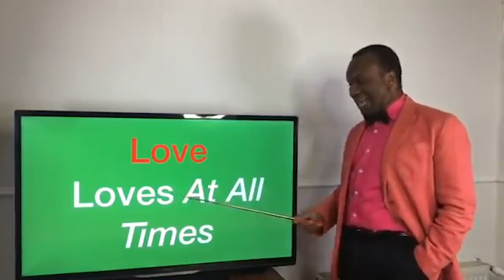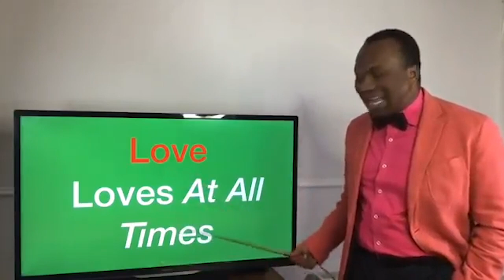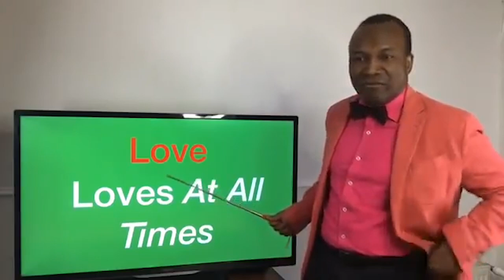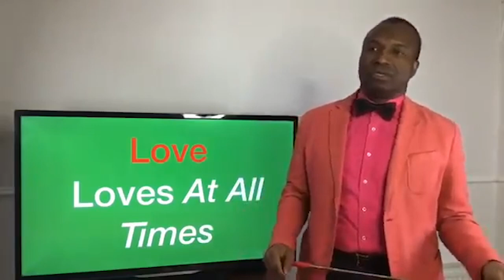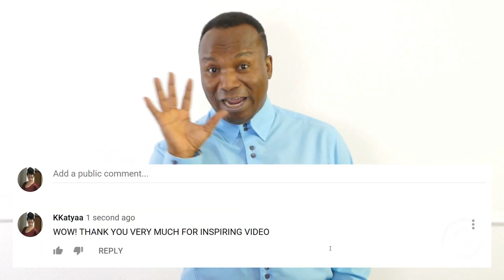My Response To The Fulani Herdsmen Crisis In Nigeria